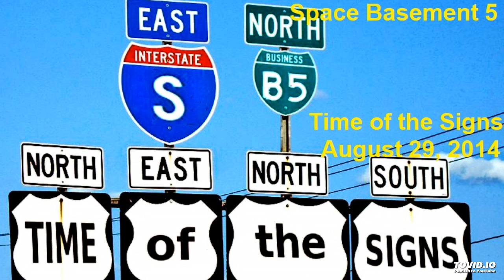TIME of the SIGNS - Track 17 - Friday Night - Space Basement 5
Track 17 - Friday Night